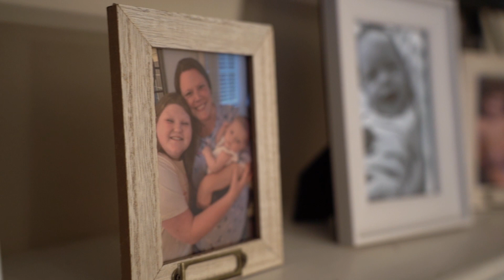Sent Stories ft. Britney and Justin Preston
What does it look like when God changes your calling? The Prestons sat down and talked to us about being sent right where you find yourself.